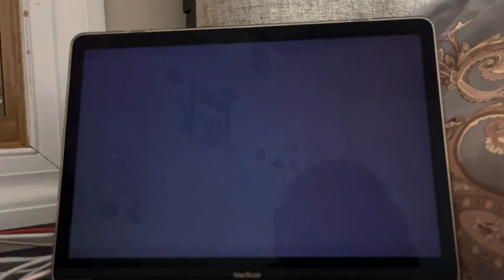Harry Potter and The Sorcerer’s Stone (2001) - NBC Credits